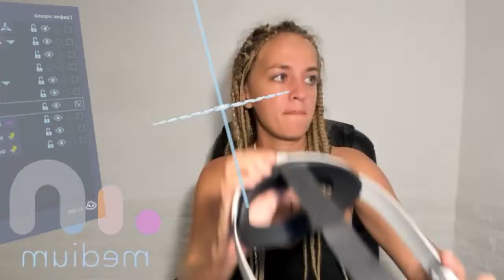Work in Adobe Medium with VR glasses Oculus Quest 2. Mixed reality.